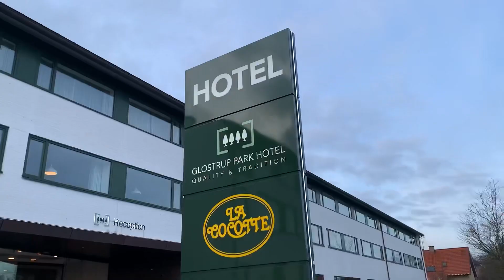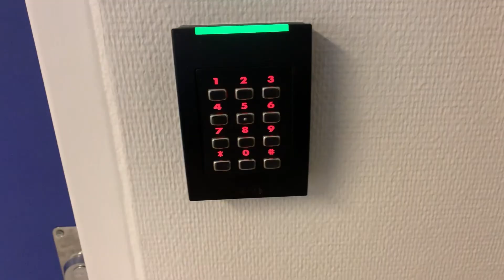Jeg starter dagen med 18 x 15 sek spurter med 30 sekunders pause i mellem 🏃🏻‍♂️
I dag starter jeg dagen med en omgang morgenspurter, helt præcist 18 x 15 sekunder og så med en dejlig kort pause, nemlig 30 sekunder!

Måltidskasser få 30 % på de første tre leveringer,
spar op til 863 kr.